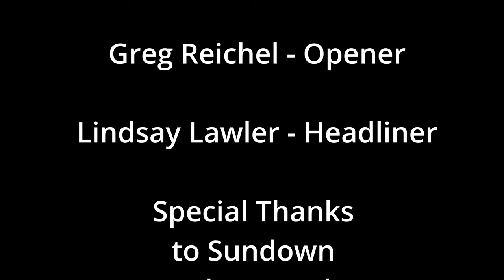Greg Reichel & Lindsay Lawler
Recorded September 14, 2023 at Sundown at the Granada in Dallas, Texas